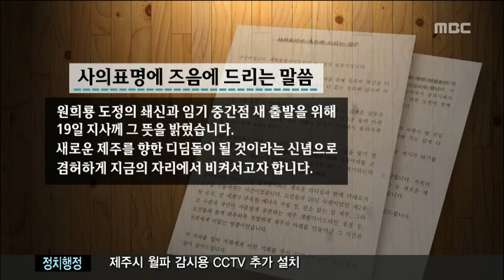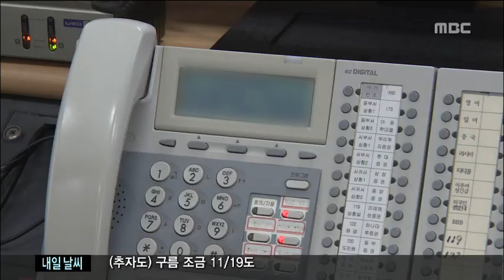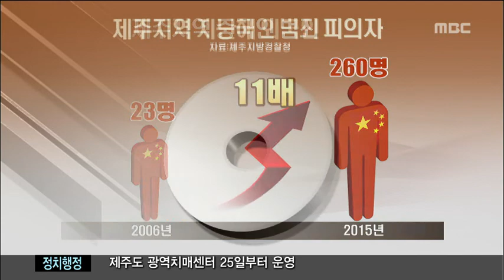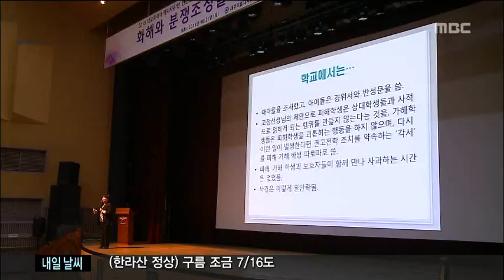제주MBC 뉴스데스크 2016년4월21일